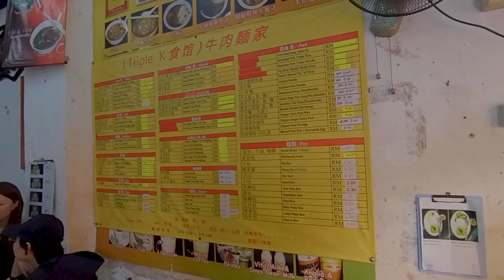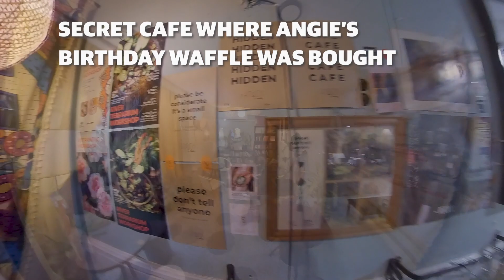Singaporean Cycles into Johor Bahru | Crossing the Causeway by Bicycle | First Ride to JB |Jade Seah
Let's explore Johor Bahru - on my road bike!

Here's the foldable bicycle I got, the MOBOT CAMP Gold GT

Vlog on clearing my house, teaching kids public speaking, and what I consider to be the best Vietnamese food in Singapore

If you like cycling content, here's me crossing the 100km mark on my very first Round Island ride

On my 28km inline skating adventure with dad from Eunos to Changi Jurassic Mile via the Changi Airport Connector

I also have a series where we explore Singapore together!

- Grabbed my buddy, Jaime Teo, for a nice urban walk in a less-visited area in Singapore

- Check out cafes, plant shops & brothels with me in the Jalan Besar + Little India areas of Singapore